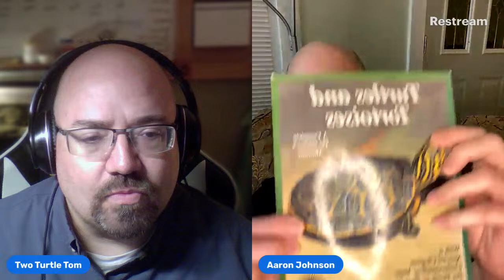TINC and Bell's Hingeback Tortoises with Aaron Johnson!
Join me as I welcome back Aaron Johnson to the Two Turtle Tom Live! show as we take a deep dive into what success looks like raising Kinixys belliana.

Aaron shared the following information about TINC identification and treatment:

1) semi-effective treatment for TINC is 100mg of Ponazuril or Toltazuril per kilogram body mass of the turtle/tortoise every 48 to 72 hours (working with your DVM) for at least three to six months. Keep animal well-hydrated.

2) testing: qPCR for TINC and necropsies can be performed at University of Florida.

3) wear gloves: I typically use nitrile or vinyl (ensure they don't break and don't re-use) -- you will go through 100s of them.

4) 70-85 degrees F with 70-90% relative humidity is great for them

5) disinfectants: mechanical removal of feces within 1-3 days is mandatory (shedded oocysts become infectious after 48-72 hours); potty training pads work well. Make soaking containers disposable; change often. Scrubbing with soap and water and/or cleansing wipes is recommended and discarding items. Disinfectant for Eimeria-type coccidia, which TINC appears to be most related to, is more than 1 hour exposure to liquid or gaseous ammonium hydroxide at 5% or 10%. Lower percentages for longer periods of time likely also help disinfect.  But do not mix with Bleach/sodium hypochlorite (this creates deadly fumes) and ammonium hydroxide is toxic to breathe in for all animals including humans.

For cryptosporidium-like coccidia, 13 mins 6% hydrogen peroxide and 2 hours with 10% hydrogen peroxide works -- but this may not truly kill the species of TINC and Eimeria coccidia.  I rely on discarding and scrubbing and all around hygiene most of all. Nothing is perfect.

6) obligate intracellular bacteria (they steal the host's energy source -- ATP) in humans include Chlamydia and Rickettsia.  Eimeria spp. are highly diversified to infect a single host (typically). This is why the coccidian that causes TINC likely only infects Testudines -- it evolved to do so by natural selection.  Toxoplasma gondii, on the other hand, can infect any warm-blooded mammal during its asexual cycle but not during its sexual cycle, when it's only infectious to felines (cats).